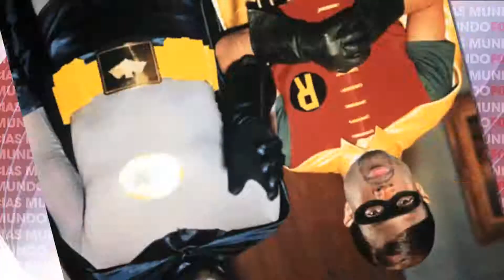Jorge Diaz Video editor demo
This is a brief compilation of some of my personal favorite edits i cut and musicalized for my daily newscasts.